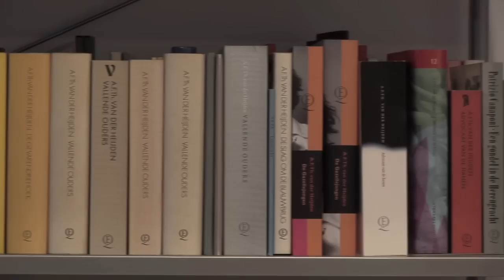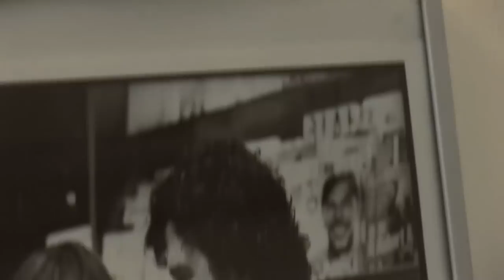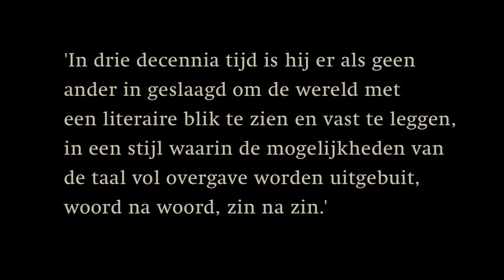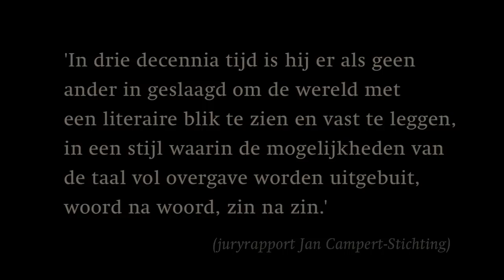A.F.Th. van der Heijden dankwoord Constantijn Huygens-prijs 2011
Op 22 januari 2012 kreeg A.F.Th. van der Heijden de Constantijn Huygens-prijs 2011 uitgereikt door de Jan Campert-Stichting.

Om persoonlijke redenen wilde de schrijver niet aanwezig zijn bij de uitreiking. Daarom is zijn dankwoord vooraf op video vastgelegd zodat het getoond kon worden bij de uitreiking. Fragmenten uit de video zijn op dezelfde dag ook getoond bij ntr: Kunststof TV.